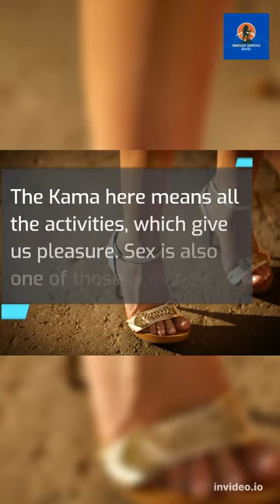Sex and Hinduism